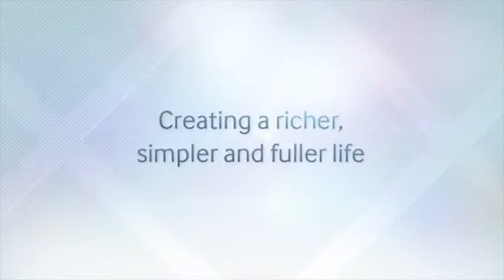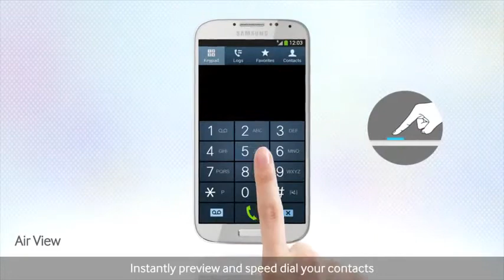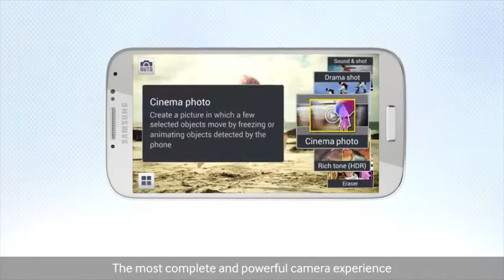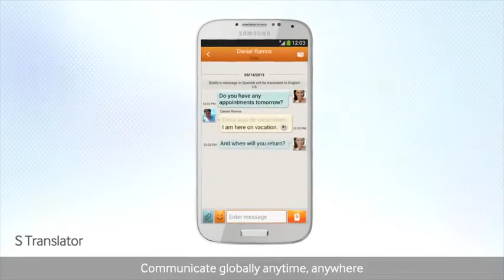Samsung Galaxy S4 en Costa Rica